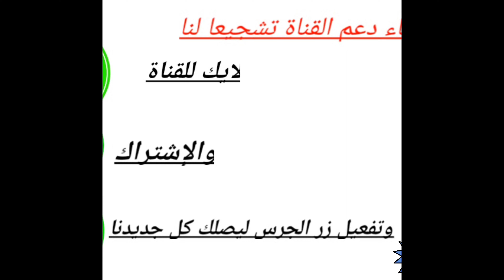كأس الشان 2023/تشكيلة المنتخب الوطني الجزائري المحلي تعريف اللاعب هواري بعوش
تشكيلة المنتخب الوطني الجزائري المحلي
تعريف اللاعب هواري بعوش
كأس الشان 2023
كأس الشان 2022
من هو اللاعب اللاعب هواري بعوش
طول اللاعب هواري بعوش